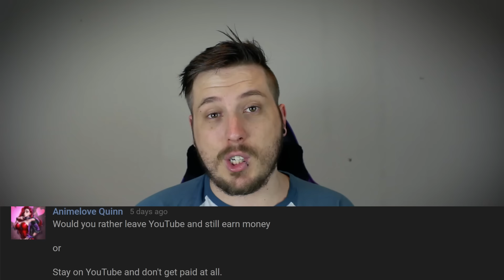Top or Bottom? - TMITuesday (Weekly Q+A)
Welcome back to TMITuesday. Today I finally answer the age old question of top or bottom. Sort of.